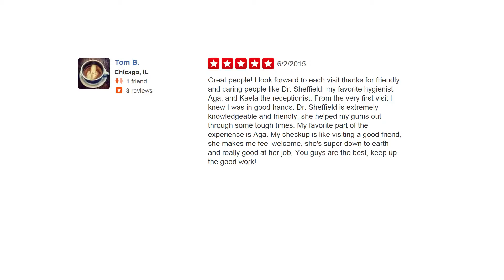Freshworks Dental Studio - REVIEWS - Leading Dentist in Chicago, IL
★★★★★ A top reviewed Dentist is Freshworks Dental Studio in Chicago, IL. This video shows the actual reviews that have been given by their customers. (Actual reviews by real customers)

Freshworks Dental Studio
3864 N Lincoln Ave
Chicago, IL 60613